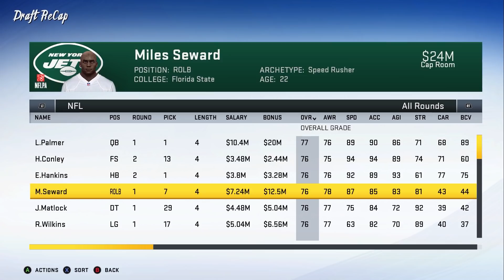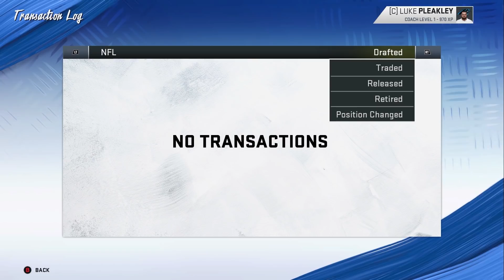The Greatest Drafts I've Ever Had! | Madden 20 Carolina Panthers Rebuild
Shout out to the CPU for drafting that superstar MLB lol